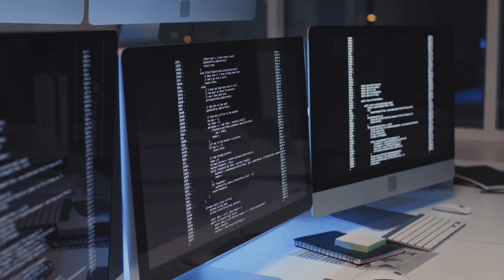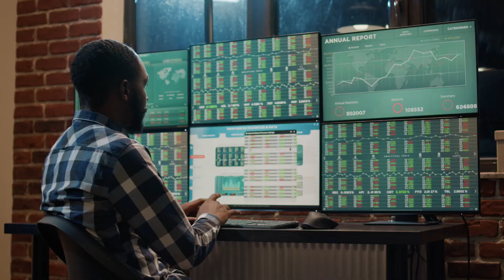The Journey of the Self Improving Man | START HERE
The journey to be a self improving, self made man is one every single one of us embarks on. The journey starts by learning foundational knowledge, lessons, and skills as young boys that will guide us to grow into young men that begin to take on the world. The lessons you learned, the tools you acquired, the actions you observed from others, and the environment of your childhood all act as your playing cards in the game of life. And as you move forward in this game, your skill level begins with how you use that knowledge and experience from your youth.

The self improving man has the awareness that life doesn’t revolve around him, but it starts with him. He emphasizes doing things right when no one is watching. He decides to be the better human being when most won’t. The decisions to do things today that prepare him for tomorrow embodies his nature of delaying gratification. He’s understands that those decisions to eat better, train harder, learn more, and lead courageously don’t stop at him, they impact his family, his friends, and those that look up to him.

The journey to be a self improving man is uncomfortable, unorthodox, and unconventional. The path changes over time and so do we. There are times to go all in and risk it all, and there are times to strategically manage the chaos. Times to push and times to recover. But, those that choose to pursue down the path find the untapped power and potential they’ve always wanted. The intangible qualities you’ve always known you needed like resiliency and mental fortitude are acquired by the day in day out consistency of becoming the best version of you at this stage of your life.

When the world gets dark, be the light for those looking for guidance. When the world is bright, do the things most won’t do to continue sharpening the saw.

AVOID AVERAGE, SET YOUR STANDARD, AND FIND YOUR FLOW.